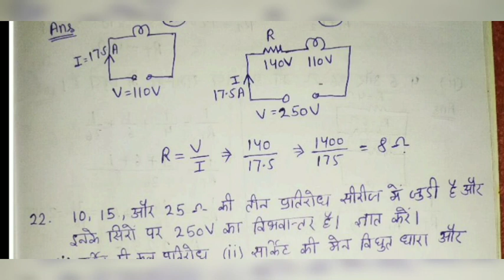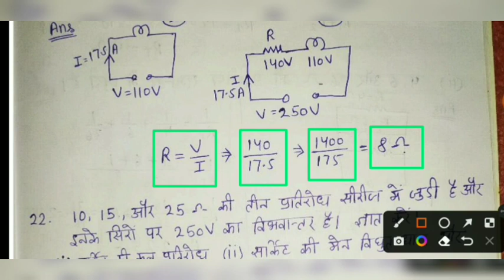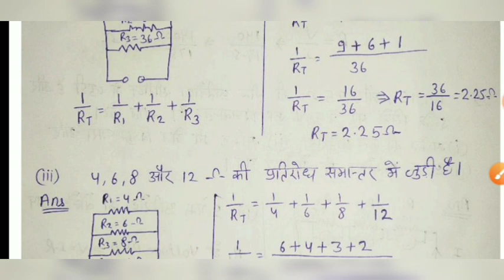combination of resistance series and parallel numerical questions 2 ।प्रतिरोध का श्रेणी एवं समांतर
combination of resistance series and parallel numerical questions ।प्रतिरोध का श्रेणी एवं समांतर संयोजन

UPPCL TG2 UPRUVNL TG2 NUMERICAL QUESTIONS

notification मिल सके। धन्यवाद।